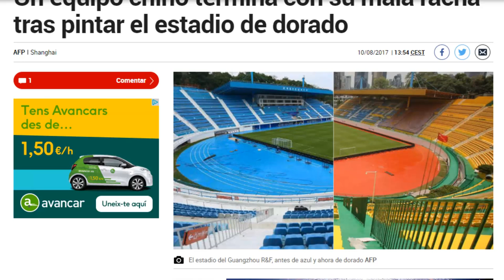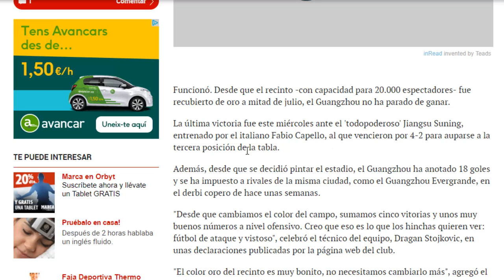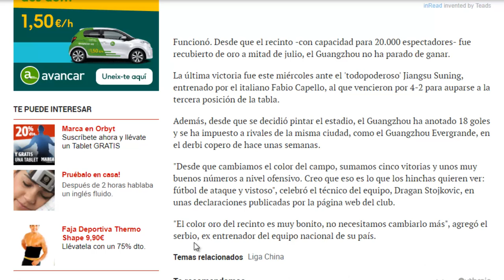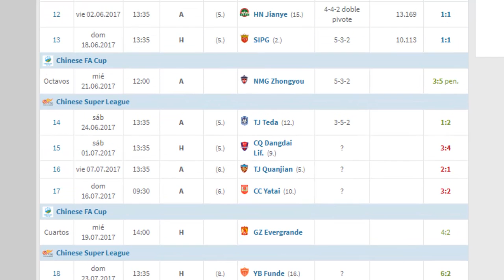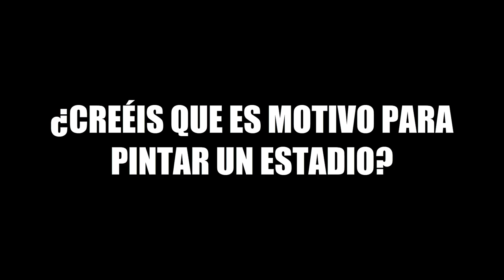El EQUIPO que PINTÓ su ESTADIO y EMPEZÓ a GANAR PARTIDOS | Misterios del fútbol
Hoy os traigo un vídeo sobre una noticia que me encontré en marca.com que hablaba sobre la curiosa racha de un equipo que llevaba 4 meses sin ganar partidos como local hasta que un día decidieron darle un cambio de imagen a su estadio...